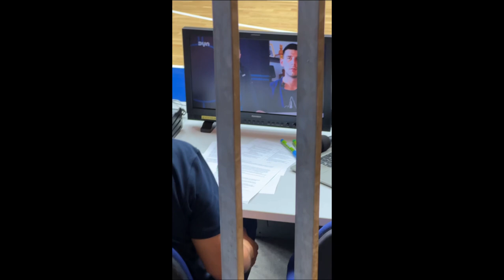Videos von Crailsheim Merlins vs Rostock Seawolves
Erstes Spiel der Crailsheim Merlins in der easyCredit Basketball Bundes Liga 23/24.